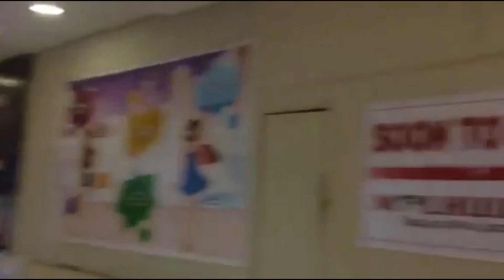Alturas Mall 💁🏻‍♀️💋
The most awaited mall in Talibon is here to bring the good quality of products! 💋 Anything is hereeee!